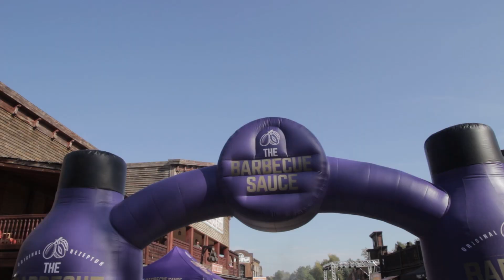1. Grillmeisterschaft in Berlin/Brandenburg - zu Gast im El Dorado Templin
Lydia auf der Grillmeisterschaft im El Dorado in Templin 2018.

lernt mit mir, wie man Fleisch auf den Punkt zubereitet, wie Fisch am besten gelingt und Gemüse auch den härtesten Fleischfresser überzeugt. Und das alles zu jeder Jahreszeit draußen am Grill!